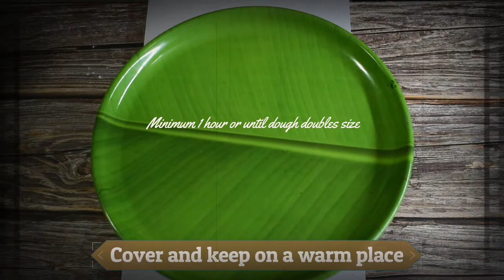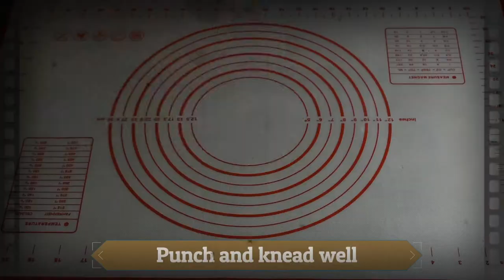Pizza Bombs | പിസ്സ ബോംബ് | Pizza Dinner Roll | Evening Snacks Idea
A different way of preparing the traditional and popular pizza recipe.

Ingredients
Maida : 2 cups( 300 grams)
Yeast : 1 teaspoon
Water : 200 ml
Salt : 1/2 teaspoon
Milk powder : 1 tablespoon
Powered sugar : 2 tablespoon
Butter : 1 teaspoon
Sugar : 1 teaspoon

For filling
Capsicum
Onion
Tomatoes
Chicken boneless cooked and shredded
Ketchup
Pizza herbs, oregano
Salt
Chilli flakes
Mozeralla cheese

Procedure
Activate yeast. On a bowl add 100 ml luke warm water. Add sugar and yeast. Mix well and keep aside for 5 mins.

On a mixing bowl, add maida, salt, milk powder, powdered sugar and mix well. Add activated yeast and remaining water. Knead well. Transfer to a clean work surface and knead well for 7 mins. Add butter and knead for another 3 mins until butter is incorporated to the dough.
Cover and keep on a warm place for minimum 1 hour or until dough doubles size.

Prepare filling. Add capsicum, onions and tomatoes chopped to small pieces.
We can add vegetables of choice. Add cooked boneless chicken. Add needed salt, chilli flakes and Pizza herbs. Mix well. Add mozeralla cheese.

Take the fermented dough. Punch and knead well. Divide to equal parts of your choice. Take each part and roll out.spread some ketchup. Fill it with fillings prepared before. Close it.
Keep on a baking tray brushed with olive oil and lined with parchment paper.
Repeat for all parts.
Brush some olive oil on the top. Cover and keep aside for 30 mins on a warm place.
On a bowl add olive oil, chilli flakes and oregano. After 30 mins dough ferments. Brush the oil.

Preheat oven 200 degrees for 10 mins.
Bake 200 degrees 20- 25 mins

You can bake on stove top as well.